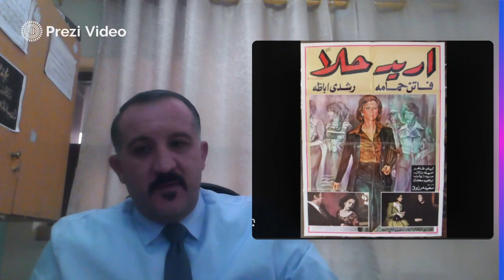فيديو الأسبوع الثاني أريد حلا ومادة الورقة الأولى - منيزل القيام صف 11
يتحدث هذا الفيديو عن مادة اللغة العربية – حيث يتحدث الفيديو عن مادة اللغة العربية والحديث عن التراجيديا في الأدب العربي –فيلم أريد حلا –والحديث عن موضوعاته مستكملا من خلال الفيديو للأسبوع الأول كما تم الحديث عن حل السؤاليين الأول والثاني من الورقة الأولى للامتحان النهائي